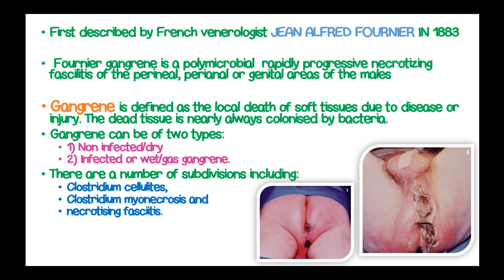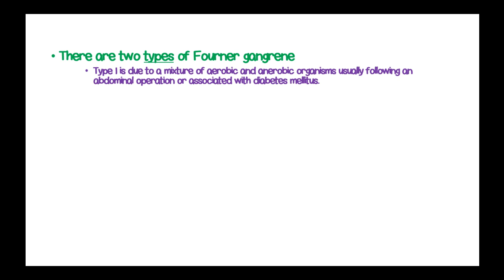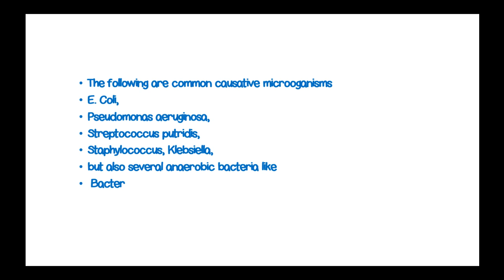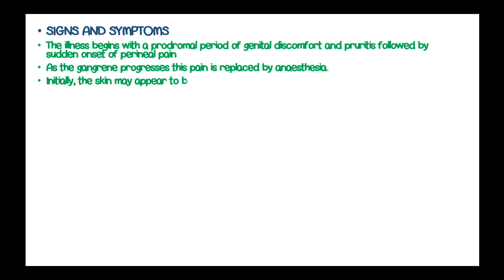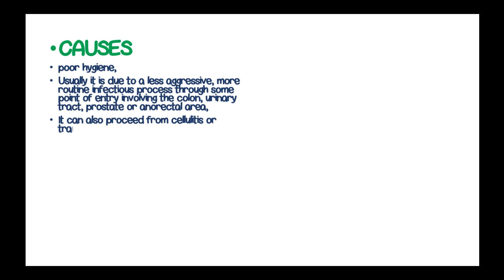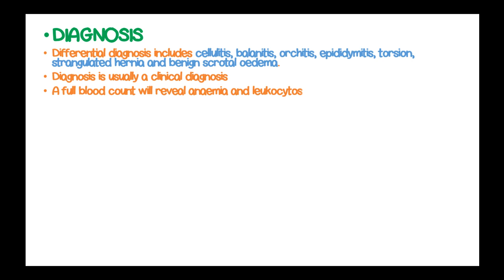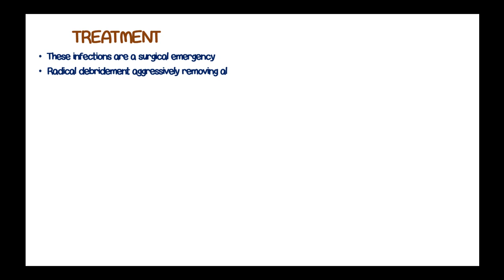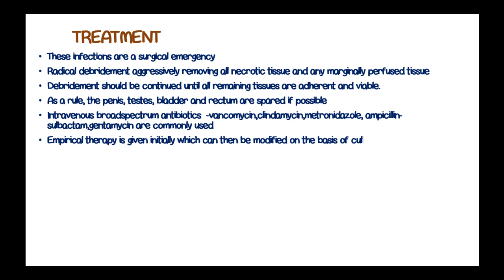Fournier Gangrene causes,pathophysiology,features,diagnosis and treatment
Fournier gangrene, is a polymicrobial necrotizing fasciitis of the perineal, perianal, or genital areas

Pathophysiology
Localized infection adjacent to a portal of entry is the inciting event in the development of Fournier gangrene. Ultimately, an obliterative endarteritis develops, and the ensuing cutaneous and subcutaneous vascular necrosis leads to localized ischemia and further bacterial proliferation. Rates of fascial destruction as high as 2-3 cm/h have been described

Signs & Symptoms

Symptoms include fever, general discomfort (malaise), moderate to severe pain and swelling in the genital and anal areas (perineal) followed by rankness and smell of the affected tissues (fetid suppuration) leading to full blown (fulminating) gangrene. Rubbing the affected area yields the distinct sounds (crepitus) of gas in the wound and of tissues moving against one another (palpable crepitus). In severe cases, the death of tissue can extend to parts of the thighs, through the abdominal wall and up to the chest wall.

This disease is commonly found in conjunction with other disorders (comorbidity), especially those that weaken the immune system. Some disorders that increase the predisposition to Fournier gangrene are diabetes mellitus, profound obesity, cirrhosis, interference with the blood supply to the pelvis, and various malignancies

Causes

Portals of entry for the bacteria, fungi, and/or viruses responsible for a particular case of Fournier gangrene are generally colorectal, urogenital or cutaneous in origin. Anorectal abscesses, urinary tract infections, surgical instrumentation and other contributing factors have all been implicated. Some cases continue to be of unknown cause (idiopathic). Why this process occasionally develops in individuals with common ailments is still not understood.

There are many ways for the virulent microorganism to gain access to the host, where the compromised immunological system is unable to prevent the infection from taking hold. The virulence of the resulting disorder is thought to be enhanced by the toxins and enzymes produced by the combination of microorganisms (synergy).